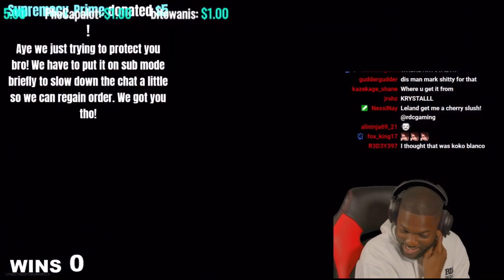RDCworld1 Trolls got Mark heated! Funny Warzone Stream